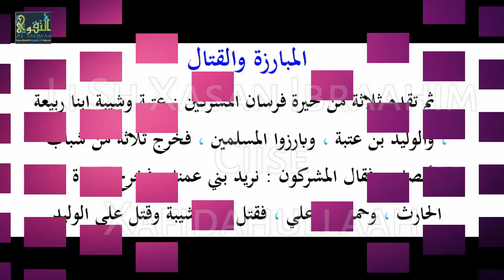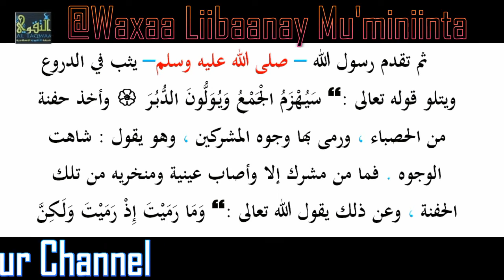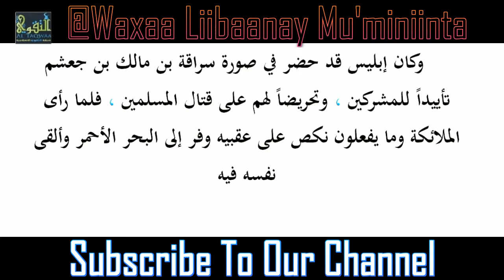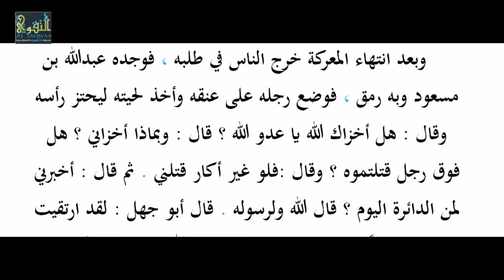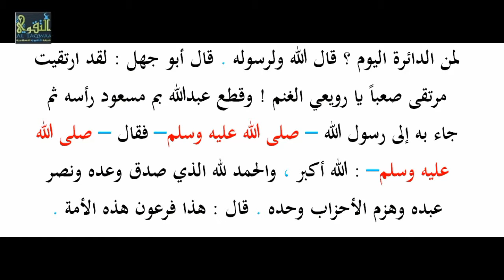Kitaabka Rawdatul Anwaar ᴴᴰ [ QEYBTA #44 ] Li Sh Xasan Ibraahim Ciise